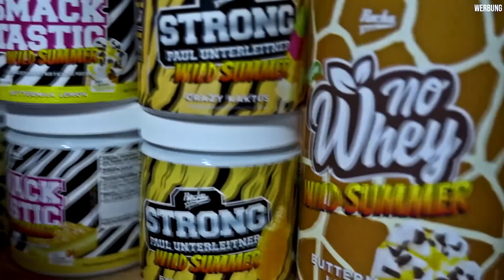73Kg VS 83 Kg! Marc Lange & Manuel Haas im direkten Vergleich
73Kg VS 83 Kg! Marc Lange & Manuel Haas im direkten Vergleich

◘Werbung
►Freunde, es gibt Tolle Nachrichten, denn ab jetzt gibt es NUR mit meinem Link zu JEDER Bestellung ab 25 Euro ein Exclusive deiner wahl FOR FREE!
Ihr könnt euch aussuchen ob ihr Goat, Pink Essentials, Strong oder Smacktastic wollt!

▼ Hol dir jetzt Die Summer Limiteds (Kaufe 2 & spare 10%)▼
     Nur mit meinem LInksolange der Vorrat reicht

▼YUM YUM EAA "Extrem leckerer Drink mit allen essentiellen Aminos"

▼G.O.A.T. "Greatest of all Time"

▼THE VEGAN BAR "Leckerer veganer Riegel mit hochwertigem Protein"

▼Der neue NO WHEY BAR Triple Chocolate ist endlich da!